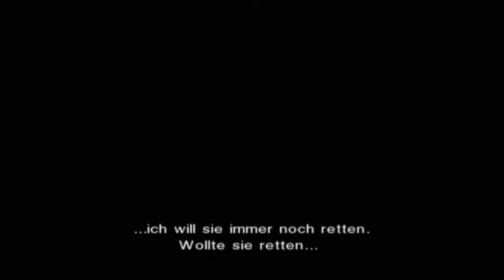Let's Play Disaster: Day of Crisis (Halfblind!) [18] - Der Ascheregen geht weiter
Es geht wieder weiter mit der Story und völlig überraschend sitzen wir total in der Scheiße...